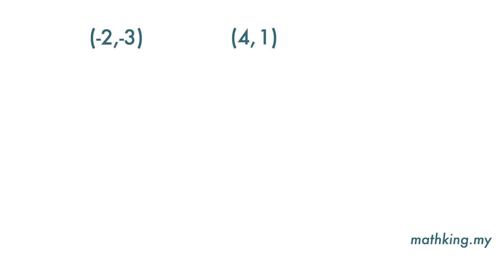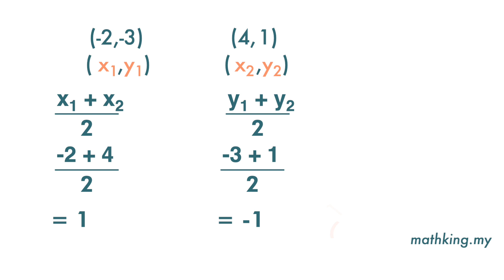Tkt 2(BM) Bab 7 (V5.2) Kaedah Penghitungan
PT3 Maths Tingkatan 2 Bab 7 Koordinat